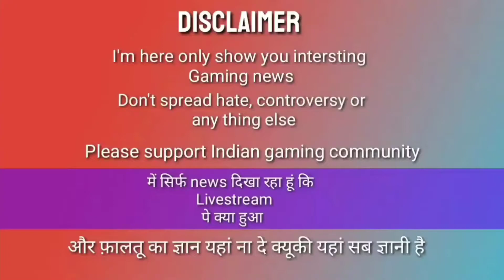DENGER ko HYDRA se nikal diya...😨😨😨 | Prank by Kani...🤣🤣